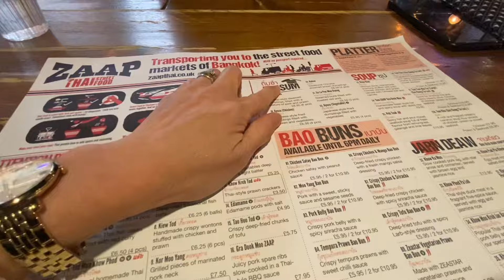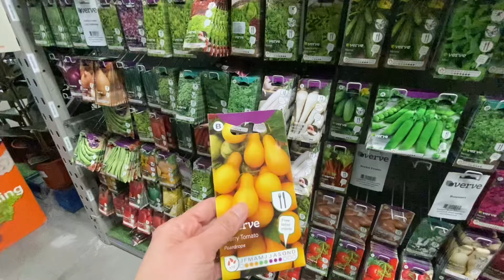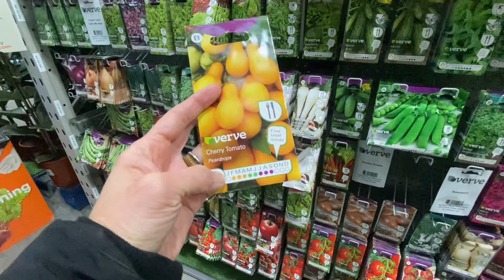SESEKALI LIBUR MASAK 😄 KITA MAKAN DI NOTTINGHAM